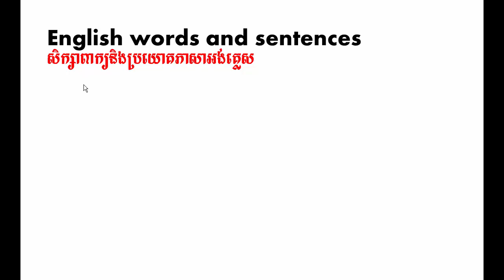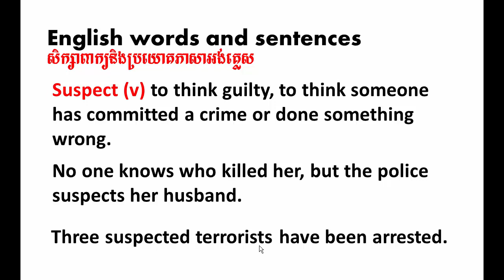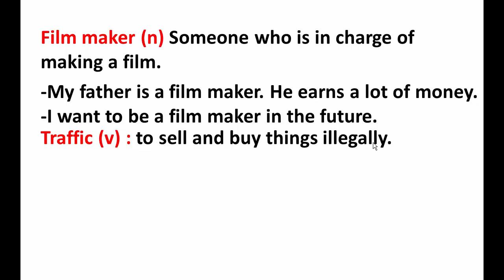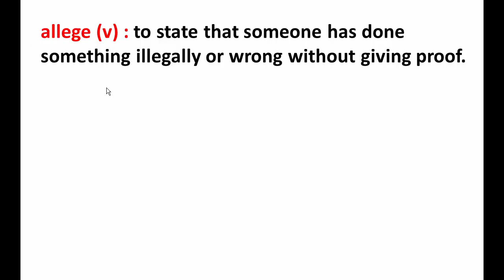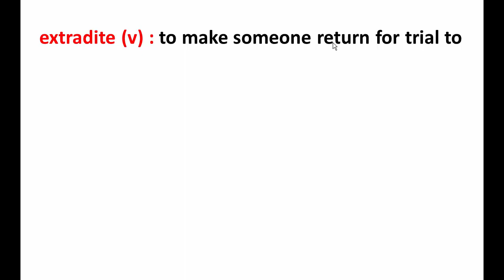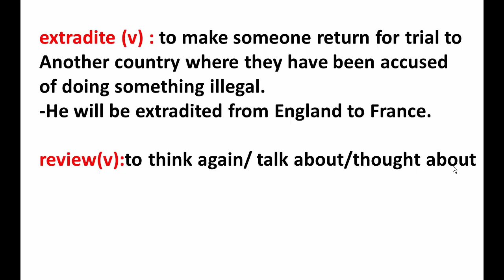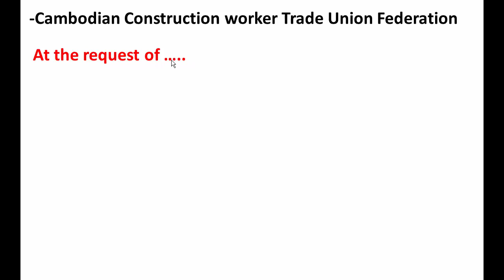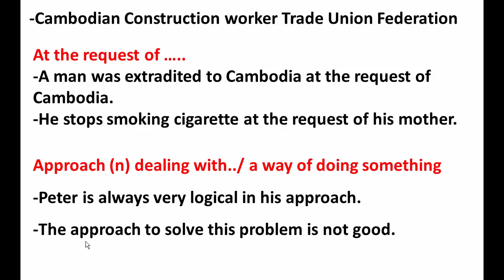Study English Khmer / words and sentences/ សិក្សាពាក្យនិងប្រយោគ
Study English words and definitions of each word